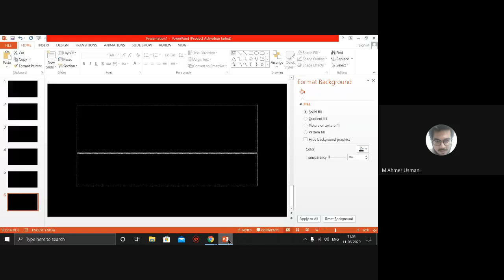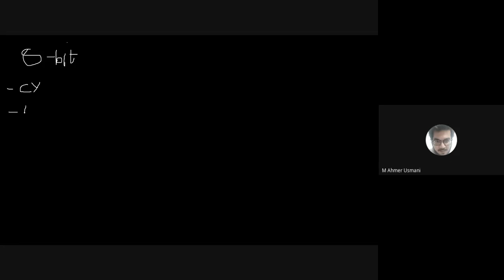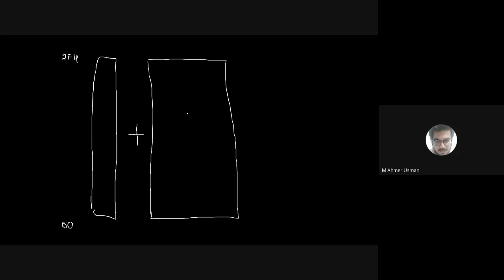Memory Organization of 8051 Microcontroller | MEP | Module 2